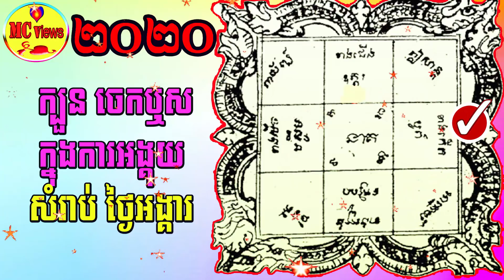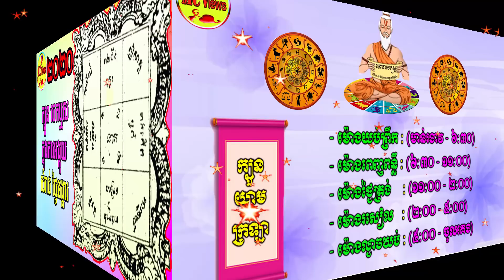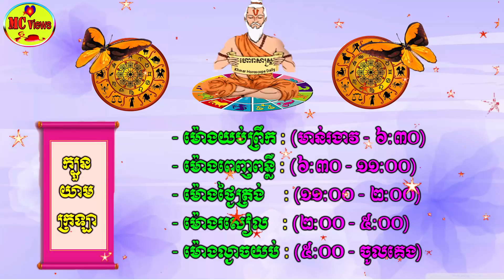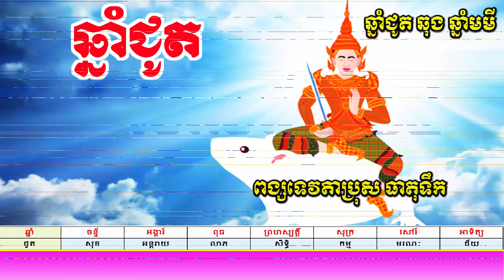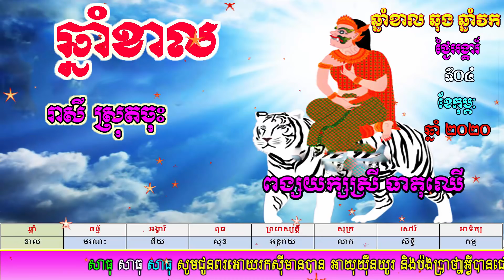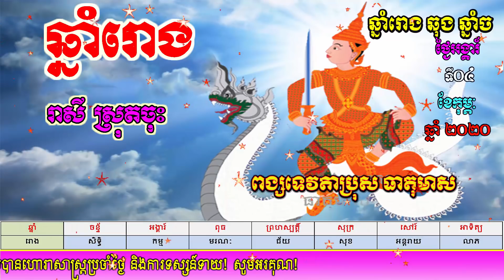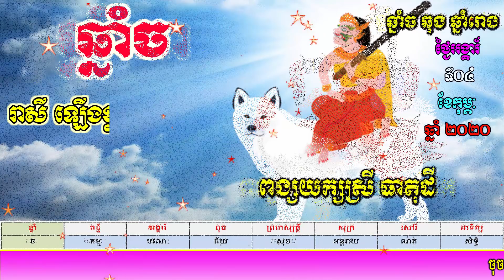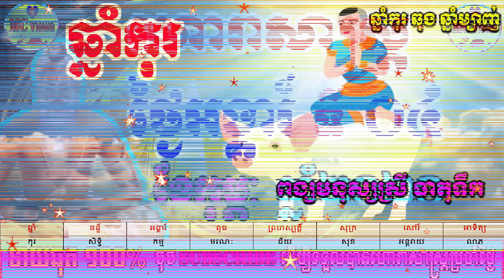ហោរាសាស្ត្រប្រចាំថ្ងៃអង្គារ៍ ទី០៤ ខែកុម្ភៈ ឆ្នាំ២០២០, khmer horoscope daily by mc views channel